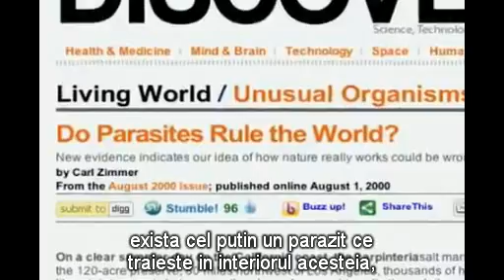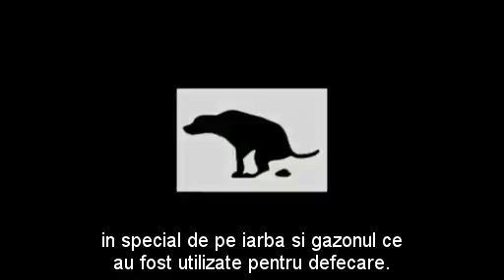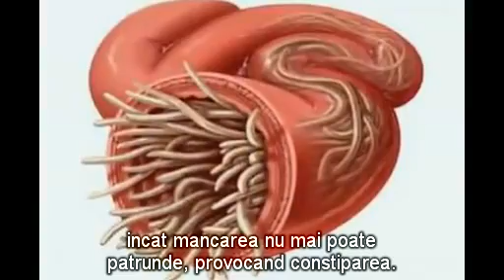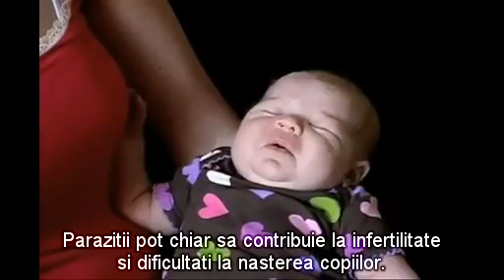Parazitii din corpul uman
Parazitii din corpul uman reprezinta sursa continua de imbolnavire. Cum putem elimina parazitii intestinali? Urmariti videoclipul sau accesati pentru mai multe detalii legate de tratamente deparazitare Dr Hulda Clark.